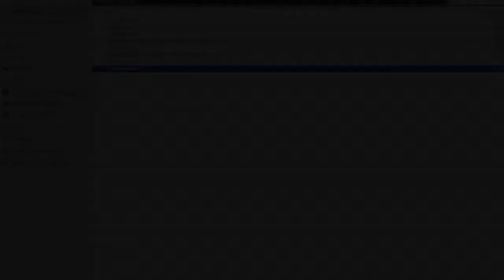L' Astrolabio - La parola agli autori #1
🟠 I collaboratori de L'Astrolabio, il giornale online degli Amici della Terra, ci raccontano in poco più di un minuto i loro ultimi articoli e i temi da approfondire sul giornale!
⬇️ (LINK AGLI ARTICOLI IN DESCRIZIONE)

🔔 Iscriviti al canale e clicca sulla campanella per ricevere la notifica di un nuovo video ogni quindici giorni con gli ultimi articoli de L'Astrolabio e le news degli Amici della Terra.

00:00 | Intro
00:12 | Giovanni Brussato
01:45 | Antonio Caputo
03:15 | Oreste Rutigliano
04:38 | Marco Talluri
06:20 | Luca Garibaldi